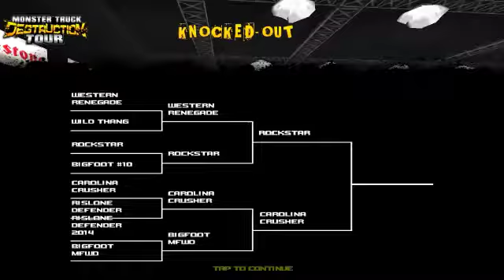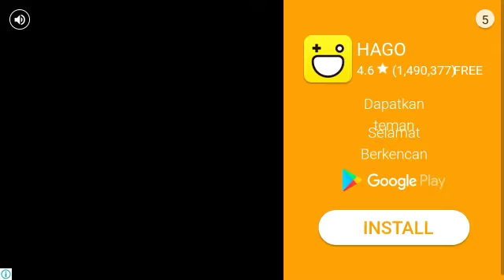Crush Them All! Monster Truck Destruction East Coast Championship